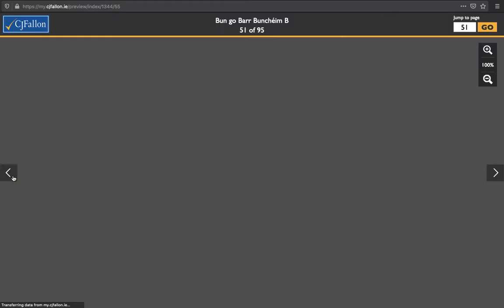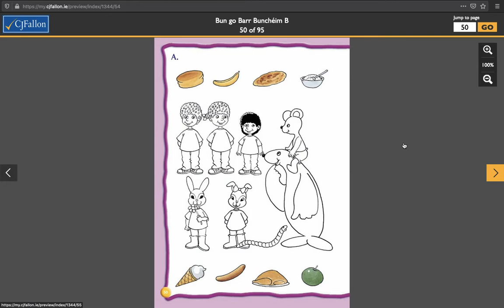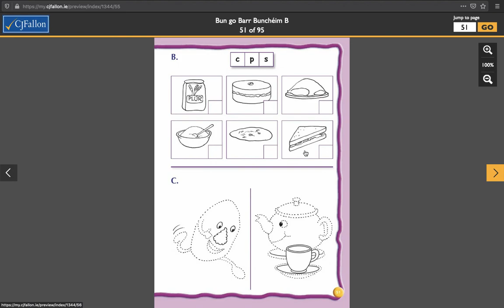Jnr Snr BgB 10 Feb Wed